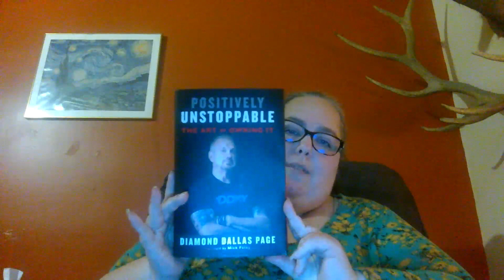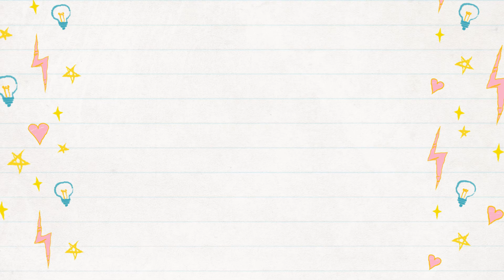My Weightloss Amazon Haul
Some items I couldn't find local that I found on amazon!!

If you would like to support us and help us continue to get great boxes, arcade videos and create other great content feel free to support us on one of our sites!